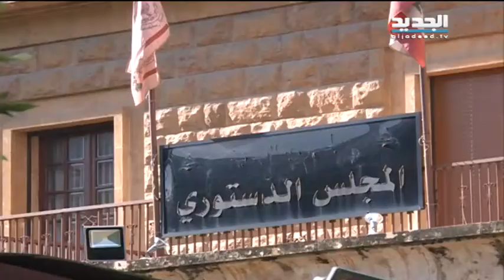المجلس الدستوري ينضم الى جمهورية الفراغ - رامز القاضي